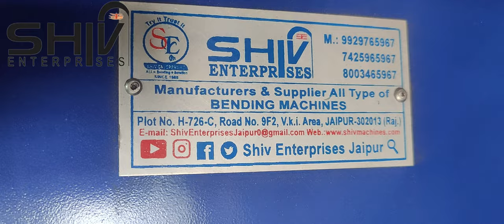flat peti bending machine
We are manufacturer of flat peti bending machine in India

round pipe bending machine hydraulic mod
Hydraulic Round Pipe Bending Mods
We "Shiv Enterprises" are a Sole Proprietorship firm engaged in manufacturing and exporting a high-quality array of Pipe Bending Machines, Wood Working machines, Mixture machines, Vibrating Table, Planer machines, etc. We are a service provider of Air Compressor Repair Services. Since our establishment in 1998 in Jaipur (Rajasthan, India), we have been able to meet customers' varied needs by providing products that are widely appreciated for their easy maintenance, robust design, and high functionality. Under the strict direction of "Mr. Sunil Jangid" (Manager), we have achieved an alleged name in the industry.
Basic Information

Nature of Business Manufacturer
Additional Business
Exporter
Trader
Service Provider
Supplier
Company CEO Sunil Jangid
Registered Address H-726C, Road No. 9F2, VKI, Jaipur- 302013, Rajasthan, India
Total Number of Employees 26 to 50 People
Year of Establishment 1988
Legal Status of Firm Individual - Proprietor
Annual Turnover Rs. 1 - 2 Crore
Trade & Market

Export Percentage 20-40%
Company USP

Provide after Sales Support
Installation Services
Maintenance Service
Primary Competitive Advantage
Experienced R & D Department
Large Product Line
Good Financial Position & TQM
Large Production Capacity
Statutory Profile

Banker ,
GST No. 08bvupj6470m1zn
Packaging/Payment and Shipment Details

Payment Mode
Cash
Cheque
DD
Credit Card
Online
Bank Transfer
Shipment Mode
By Road
By Air
By Cargo
By Sea
Why Us?
Owing to our expertise, we have been able to offer our customers with quality-assured range of products in varied specifications. Owing to following reasons, we have been able to outshine others in this highly competitive market:

Talented workforce
Complete client satisfaction
Transparent dealings
Ethical business policies
Wide distribution network
Competitive pricing structure
Timely delivery
Major Market
Exporting Countries:
Bangladesh
Nepal
Sri Lanka etc.